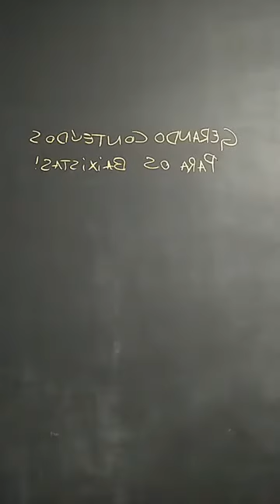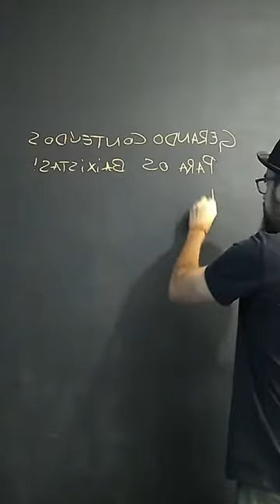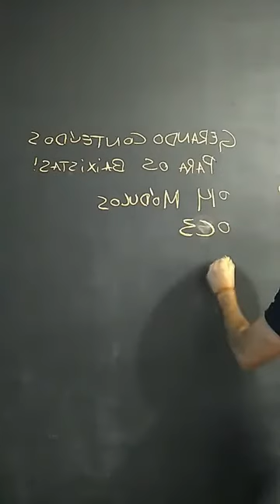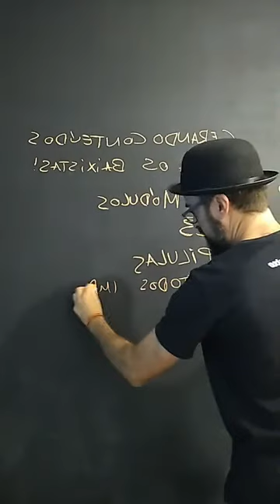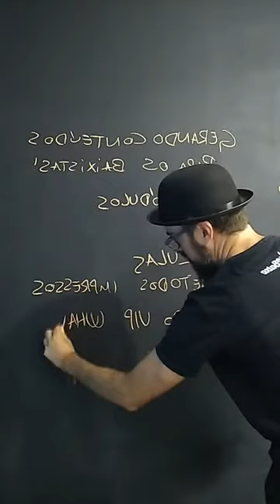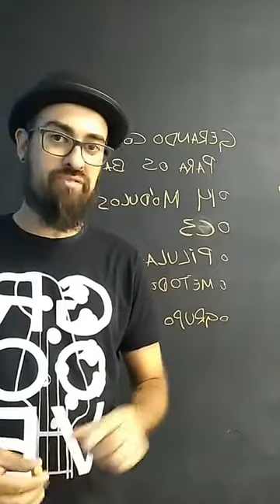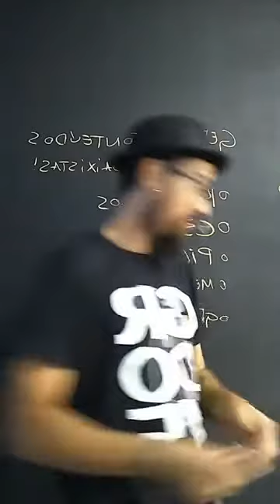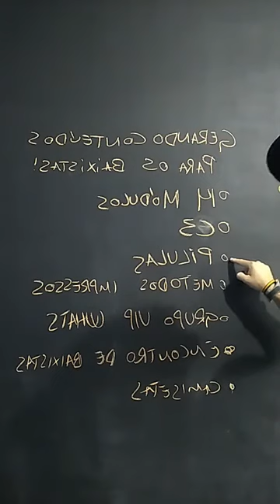Gerando CONTEÚDOS para os BAIXISTAS do Brasil - tmbX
LInks bacanas:

Grupo de estudos VIPs no WhatsApp - 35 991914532